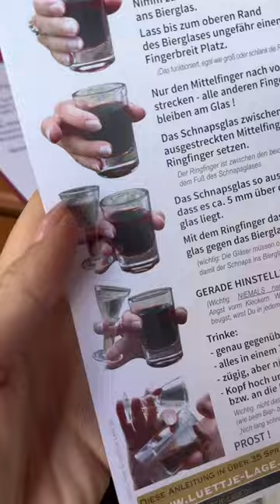Hannover Germany Short - Foodgoddess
Welcome to Hannover, Germany! 🇩🇪 In this short video, we'll introduce you to the vibrant world of bars and pubs that make Hannover truly unique. From traditional beer halls to modern cocktail bars, there's something for every party enthusiast.

Join us on an exciting journey through the city as we showcase interesting spots to soak in the atmosphere and mingle. You'll learn about popular establishments that attract both locals and tourists alike.
Don't forget to try the traditional drinks that are an integral part of the party scene and socializing in Hannover. Get your glasses ready and prepare for an unforgettable experience in this picturesque city!

Watch our short video and immerse yourself in the world of bars and pubs in Hannover. You'll discover which spot might become your next favorite! 🍻🥂

I'm Yana, a food vlogger, and I'm excited to bring you on a mouthwatering adventure where we'll explore the best restaurants, indulge in delicious flavors, and discover the vibrant street food scene.

Get ready to embark on a gastronomic adventure as I delve into the vibrant food scenes of each city. From indulging in the finest cuisine at luxury restaurants to exploring local food markets and savoring delicious street food.

So, whether you're a foodie seeking the best places to eat, a traveler in search of captivating destinations, or simply someone who loves to explore the world, FOODGODDESS is your go-to channel.